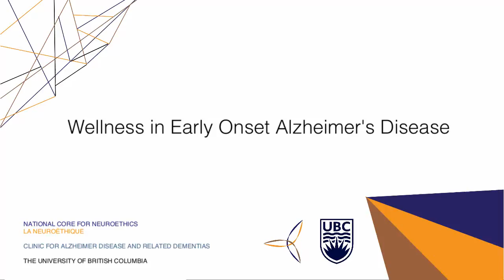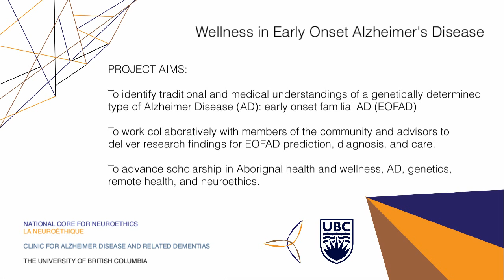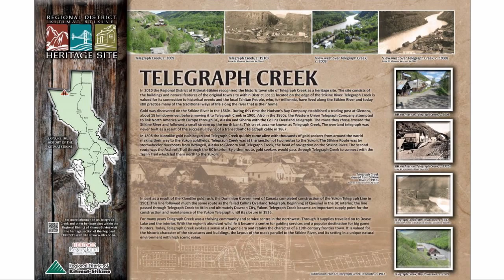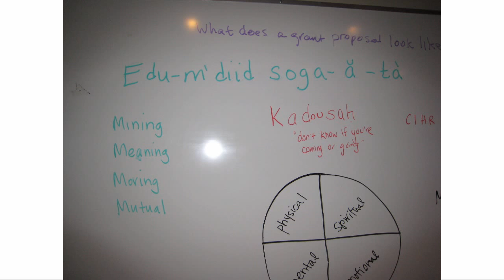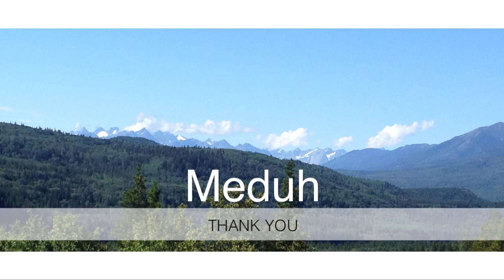Wellness in Early Onset Familial Alzheimer Disease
Wellness in Early Onset Familial Alzheimer Disease: An interview with Christine Ball (Health Director of the Tahltan Band)

A pioneering project in global health and cross-cultural neuroethics
Dr. Judy Illes and Dr. B. Lynn Beattie, Principal Investigators

Alzheimer Disease is a complex syndrome with cognitive changes, decline in function, and changes in behavior.  Usually the cause isn't known but in some cases a gene can be identified in some families with early onset disease. This is EOFAD or Early Onset Familial Alzheimer Disease.

In the First Nations family with whom we have been working, we identified a unique presenilin 1 gene.  Symptoms usually start by the late 50's and many affected persons live into their 70's with progressive symptoms.  There is a large family tree and we estimate that 100 relatives are currently at risk.

There is no known cure for EOFAD, but we identified a great need for knowledge and understanding to mitigate stigma and bring meaningful resources to the community. This project Wellness in Alzheimer Disease, conducted in the context of cross cultural neuroethics, benefited from a deep partnership with the Tahltan Nation, and was supported by funding from several sources.  We are grateful to all who contributed so generously.

Credit:
Marianne Claire Bacani (Videography)